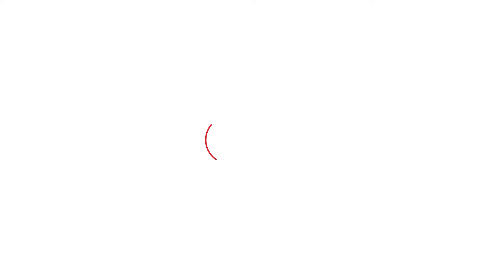Haryana Vidhan sabaha Election : Julana की जनता ने साफ कर दिया, BJP या Congress किसका देगी साथ?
Julana में Congress  रेसलर Vinesh Phogat को उतारा है. जबकि BJP ने इस सीट से मंगलवार को  Captain Yogesh Bairagi को उम्मीदवार बनाया था. वहीं बुधवार को आम आदमी पार्टी ने कविता दलाल को मैदान में उतार कर मुकाबले को बेहद रोचक बना दिया है. इधर जुलाना की जनता से बातचीत की तो उन्होंने बीजेपी के विकास के वादे की पोल खोल दी..